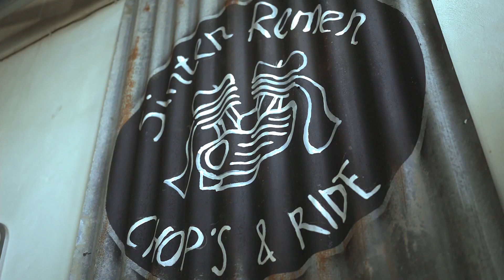SAIME21VE-Sinten Remen Chop & Ride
Harley Davidson FX Shovelhead – Sinten Remen Chop & Ride

Untuk Aan, builder di Sinten Remen, era ke-emasan Harley mungkin banyak berputar di era motor-motor produksi post-war sampai di era 70an akhir. Terlihat jelas dari beberapa karyanya yang banyak mengadopsi aliran bobber. Mempertahankan rangka asli bawaan motor, kalaupun memang perlu ada yang dirubah hanya bersifat minor. Body original pun tetap banyak dipakai, hanya sekedar dipangkas untuk menyederhanakan tampilan dan meringankan bobot motor. Terlihat sederhana, tetapi sebenarnya bukan pekerjaan mudah. Butuh kejelian dalam eksekusi dan pemilihan parts yang digunakan. Sebut saja memadukan tangki Harley FX Super Glide dengan front end FLH membuat motor ini tampil berbeda dan lebih ramping apabila dibandingkan dengan tipe FLH standard. Salah satu keunggulan dari bobber memang di mana modifikasi yang dilakukan tidak banyak mengorbankan kenyamanan berkendara. Dan itulah yang didapatkan dari motor-motor karya mas Aan, motor custom ciamik yang sedemikian rupa masih mengedepankan kenyamanan saat dikendarai.